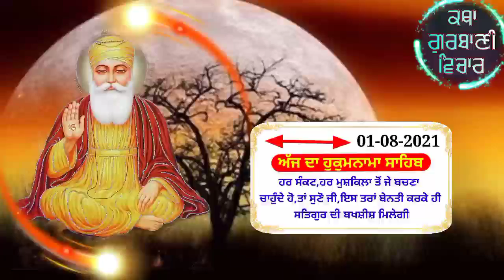ਹਰ ਮੁਸੀਬਤ ਦਾ ਰਾਹ ਗੂਰੂ ਸਾਹਿਬ ਨੇ ਦੱਸਿਆ ਇਸ ਤਰਾਂ ਬੇਨਤੀ ਕਰੋ ਜਰੂਰ ਪਰਵਾਨ ਹੋਵੇਗੀ katha new katha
Gurbani  Live | Gurbani Katha Shabad Vichar 2020 । New Katha Gurbani Vichar । Shabad Kirtan । New Katha 2020